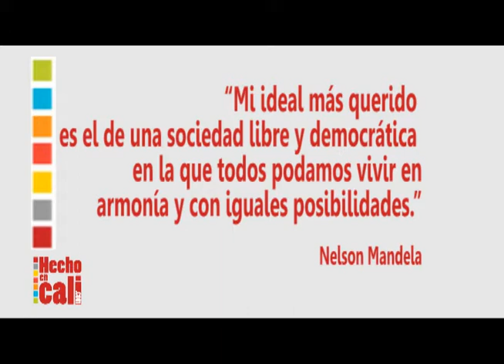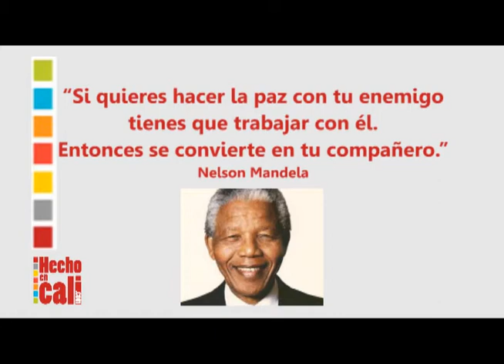Nelson Mandela y su legado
Un homenaje al hombre que nos enseñó sobre el perdón, la lucha por la igualdad, la democracia, la justicia. Un legado que permanecerá por siempre.